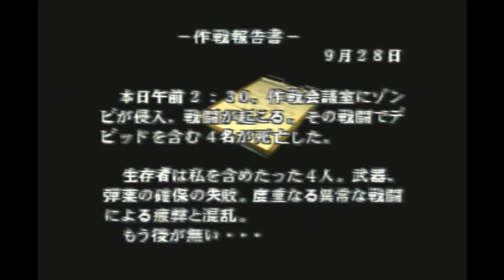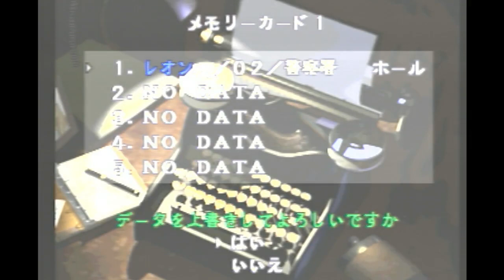Biohazard 2 for PS1!【2】- This isn't the RPD I remember...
Hello and welcome to more Biohazard 2! We've made our initial dive into the RPD, so now it's time to delve further to find its secrets. The thing is, this isn't the RPD I remember... Back in my day, we had 3 medallions and a guy got torn in half... But we're still as blocky as ever! (btw, the joke is that I played the Remake first) Enjoy!